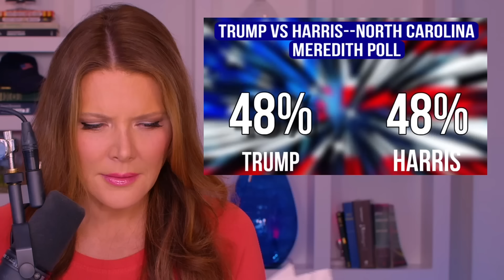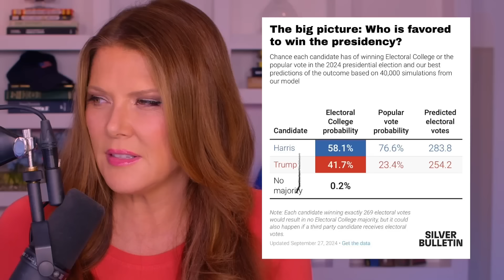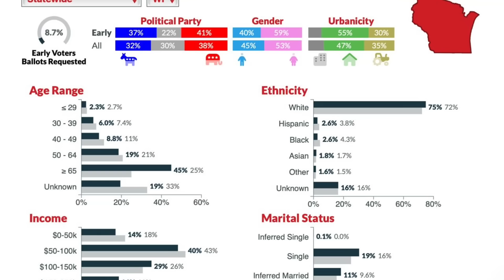MAJOR New Poll Data Reveals INSANE Trump Surge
Trish gives a breakdown of the latest polling.